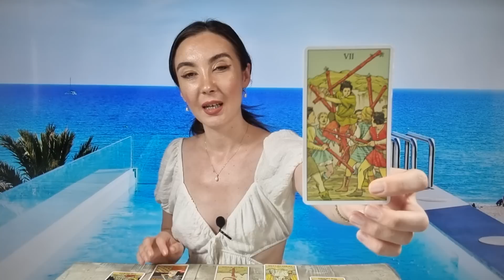𝗩𝗔𝗥𝗦𝗔𝗧𝗢𝗥 ♒️ 𝗢 𝗡𝗢𝗨𝗔 𝗘𝗧𝗔𝗣𝗔 𝗖𝗨 𝗦𝗨𝗥𝗣𝗥𝗜𝗭𝗘! 𝟮𝟰-𝟯𝟬 𝗜𝗨𝗟𝗜𝗘 𝘃𝗮𝗿𝘀𝗮𝘁𝗼𝗿 𝗶𝘂𝗹𝗶𝗲 𝘁𝗮𝗿𝗼𝘁 𝗵𝗼𝗿𝗼𝘀𝗰𝗼𝗽 #𝟮𝟬𝟮𝟯